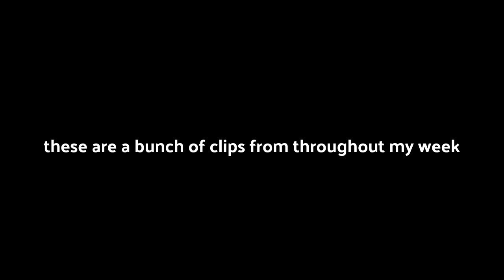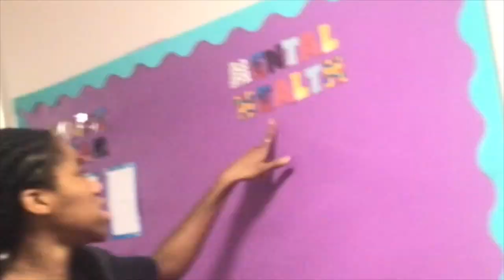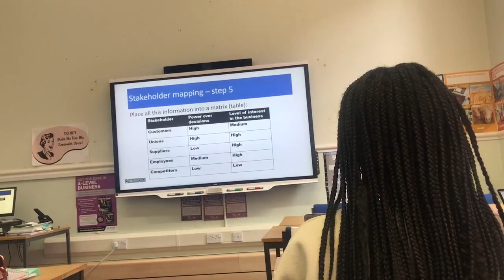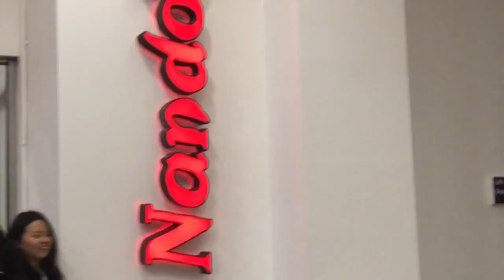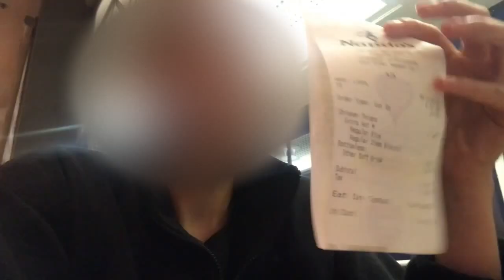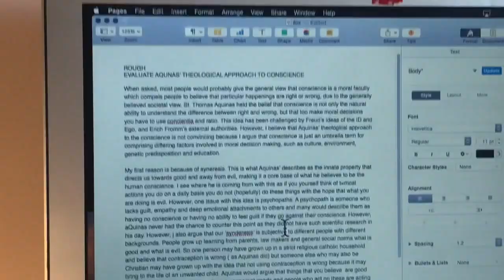A WEEK IN THE LIFE OF BRITISH BOARDING SCHOOL